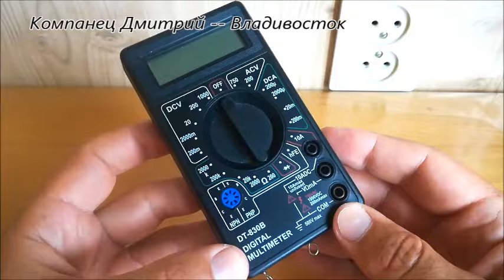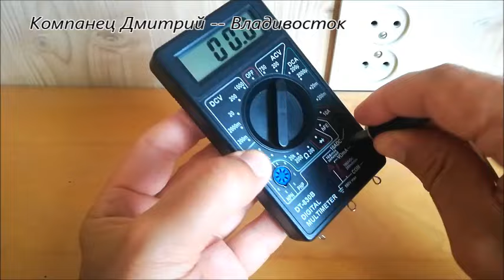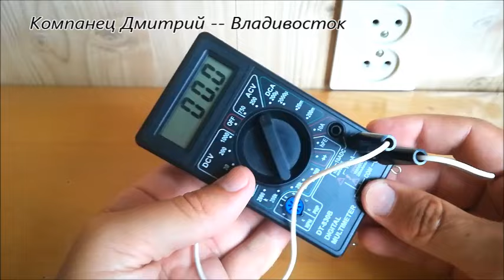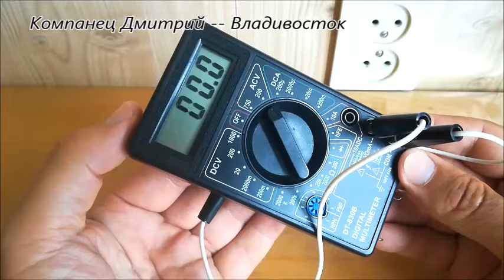Скрытые фишки Мультиметра помогут вам искать Фазу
Хотите узнать как конструировать самостоятельно электронные гаджеты и устройства, знать из чего сделаны электрически устройства, понимать электронные схемы и уметь чинить самостоятельно электрические цепи, домашнюю электропроводку, чайники, холодильники и кондиционеры ?
Подписывайтесь на канала ЭЛЕКТРИК ОТ БОГА и смотрите и читайте уроки от Настоящего Профессионального специалиста с высшим и специальным образованием в области Электроники и документами подтверждающими знания и опыт в монтаже Электрических цепей.
Все уроки абсолютно бесплатны и доступны каждому!
Автор всех материалов канала - Компанец Дмитрий.

"Урок 1" Знакомство с Мультиметром DT Электроликбез "ЭЛЕКТРИК от БОГА"
"Урок 2" Мультиметр для чего он нужен и как работает Электроликбез "ЭЛЕКТРИК от БОГА"
"Урок 3" Измерение емкости конденсатора Мультиметром Электроликбез "ЭЛЕКТРИК от БОГА"
"Урок 4" Мультиметр из СССР на что он годится Электроликбез "ЭЛЕКТРИК от БОГА"
"Урок 5" Вольтметр из СССР что и как он измеряет
"Урок 6" Компьютерный Мультиметр для чего он нужен и как работает
"Урок 7" Вечная Батарейка для Мультиметра - как я избавился от покупки крон и других батареек
Урок - "Секретная информация" о ПАВЕРБАНКАХ USB 1/2. Bы даже не догадывались об этом
Урок "Даже НЕ ВЗДУМАЙ ВЫБРОСИТЬ" старый литий-ионный аккумулятор от вэйпа
Как зачем и почему Измеряют Энергию в Вольтах ?